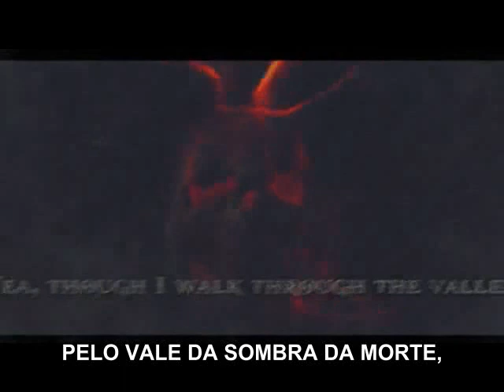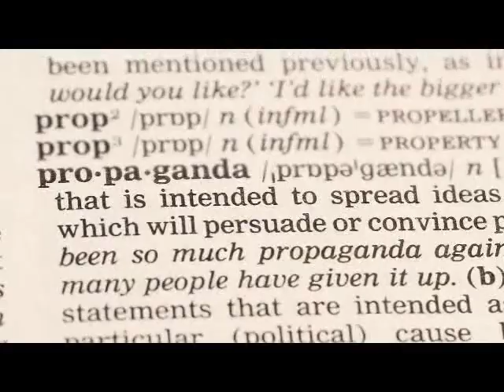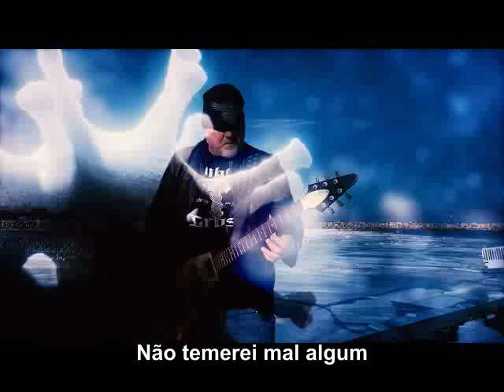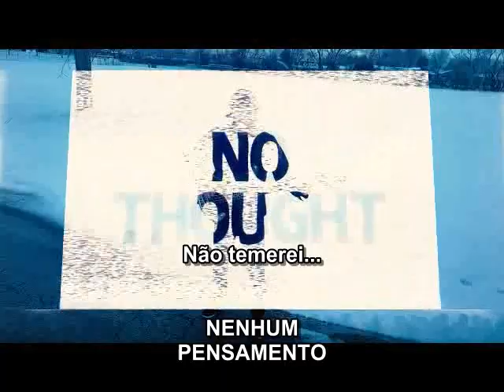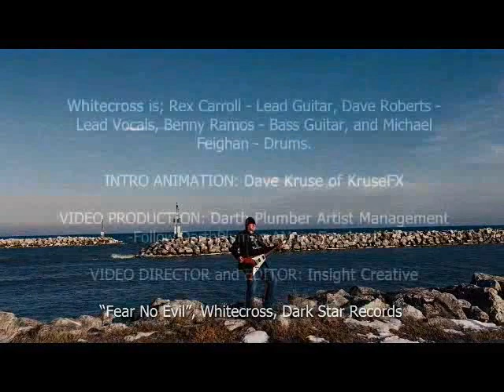Whitecross - Fear No Evil [Official Video] (Legendado)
Depois do lançamento do EP "Fear NO Evil" de 2022. A banda lança o novo vídeo clipe em apoio ao EP. A banda lançou seu último vídeo clipe em 1994 em apoio ao álbum "Unveleid"

Dave Roberts – Vocal
Rex Carroll – Guitarra
Benny Ramos – Baixo
Michael Feighan – Bateria

Whitecross é uma banda de hard rock cristã que foi formada no ano de 1986 em Chicago, lançando sua primeira gravação no ano seguinte. Os álbuns mais recentes, que freqüentemente os fazem ser comparados com Ratt, contém rápidos trabalhos técnicos em guitarra. Com a partida do guitarrista Rex Carroll em 1992, o som da banda sofreu uma drástica mudança; dessa forma alguns fãs mostraram preferência ou pelos álbuns mais antigos, outros pelos álbuns mais recentes. Em 1998, o cantor Scott Wenzel fez uma pausa de 2 anos para fazer um trabalho missionário no Paraguay, na Igreja Anglicana, fazendo alguns trabalhos de evangelização. Nesse tempo a banda Whitecross foi colocada em hiato. Pouco aconteceu com a banda desde então, exceto, notavelmente, duas reuniões com ambos Wenzel e Carroll em 2002.

Whitecross ganhou três Dove Award, dois por "Álbum de Hard Rock do Ano" com Triumphant Return em 1990 e In the Kingdom em 1992 e um por "Come Unto The Light" do álbum Unveiled, por "Melhor Gravação de Hard Rock no Ano" em 1995.
Em 2005 Scott e Rex se reuniram com planos de regravar seu auto-intitulado álbum "Nineteen Eighty Seven " .
2017 e a Reunião com o Guardian
Rex Carroll e Michael Feighan anunciaram que lançariam um EP junto com Jamie Rowe(Vocal do Guardian) e David Bach(Baixista do Guardian) . O álbum intitulado: "The Great Whitecross & Guardian Revival EP" foi lançado em Outubro de 2017 e foi muito bem recebido pela crítica e pelos fans das duas bandas.
O Whitecross retorna com Fear No Evil, um EP especial de edição limitada com 3 músicas lançado em 2022 pela Dark Star Records, disponível mundialmente para download e streaming, bem como um CD especial de 3 músicas em edição limitada. Estas são as primeiras músicas lançadas por Whitecross em mais de 20 anos.
As 3 músicas do EP "Fear No Evil" já podem ser ouvidas nas plataformas de streaming. São elas "Man in the Mirror", Lion of Judah" e a própria "Fear No Evil".
O novo álbum de estúdio do Whitecross é o primeiro da banda em 20 anos e coroa a nova formação, que conta com Dave Roberts (vocal),
Além do lançamento do novo EP, o Whitecross também retornou para os palcos em setembro no Immortal Christian Rock, no estado americano de Ohio. "Esse show no festival foi muito importante para nós e decidimos já lançar esse EP como forma de prévia do nosso álbum, que os fãs do Whitecross sempre nos pediam. Estou muito satisfeito com as novas músicas, que continuam na linha do rock cristão e vai agradar os fãs antigos e novos. Fiquei muito feliz com o resultado das minhas guitarras também, ficou animal! Certamente ainda podemos levar a mensagem do Whitecross para nossos fãs ao redor do mundo", disse Rex Caroll.

Discografia:

Whitecross (1987)
Love on the Line EP (1988)
Hammer and Nail (1988)
Triumphant Return (1989)
In the Kingdom (1991)
High Gear (1992)
Unveiled (1994)
Equilibrium (1995)
Flytrap (1996)
Nineteen Eighty Seven (2005)
The Great Whitecross & Guardian Revival EP (2017)
Fear No Evil EP (2022)

Compilações
At Their Best (1991)
To the Limit (1993)
By Demand (1995)
One More Encore (1998)
Mega 3 Collection (2005)